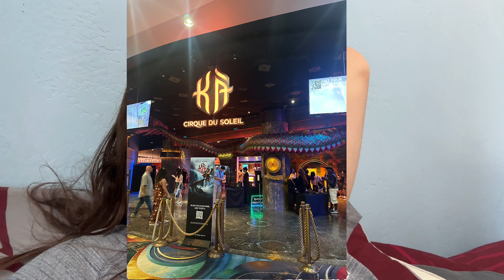Vlog #232: July 14th 2024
This vlog includes my only full day in Las Vegas NV. I think I did good enough explaining what exactly I did. Which is exactly what I wanted.